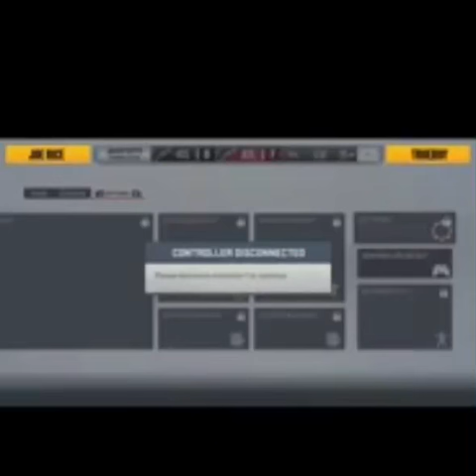Sound footage of mass shooting in Jacksonville